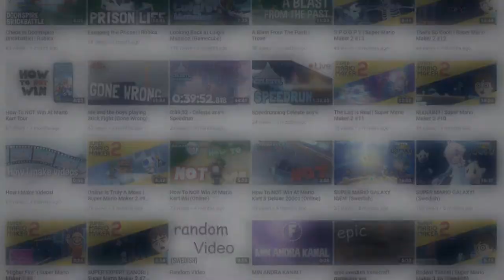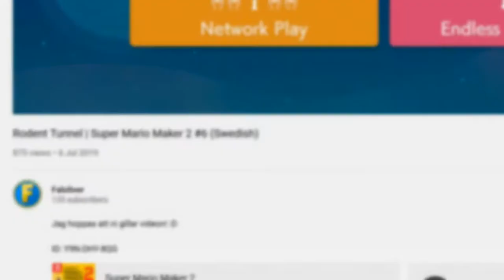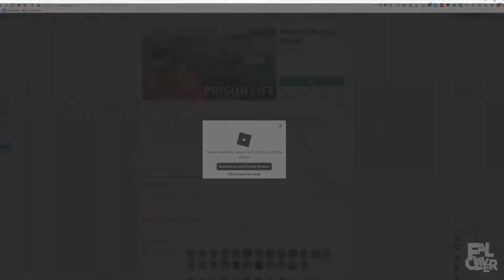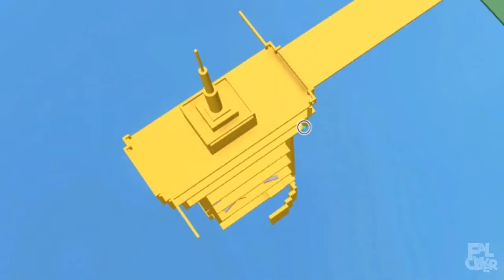The Best of Faloliver 2019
Here are the highlights of my channel this year!